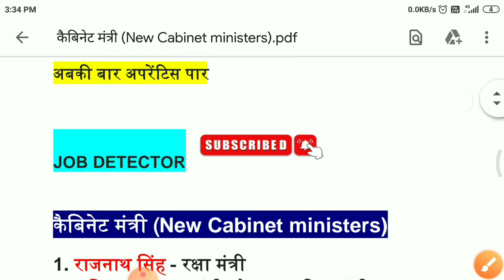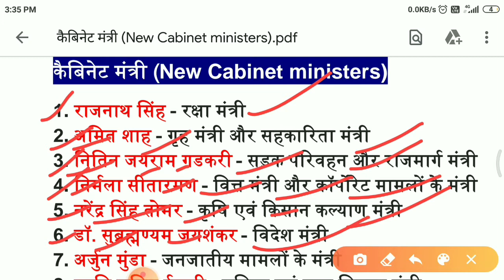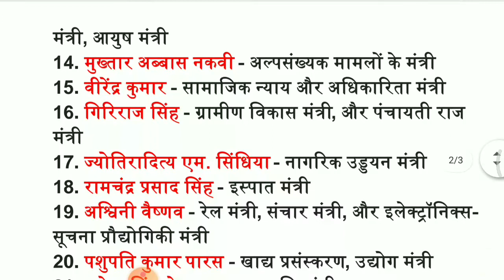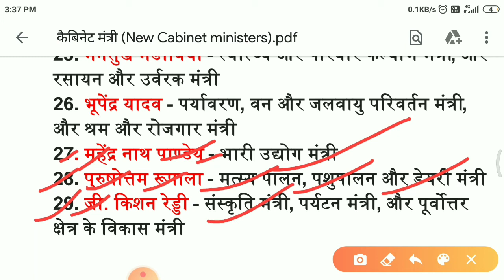कैबिनेट मंत्री (New Cabinet ministers) | वर्तमान में कौन क्या हैं | कैबिनेट मंत्री 2021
current cabinet minister july 2021
Current indian minister 2021 list
वर्तमान मंत्री 2021
Cabinet reshuffle 2021
Cabinet expansion 2021
vartman mantri
वर्तमान कैबिनेट मंत्री